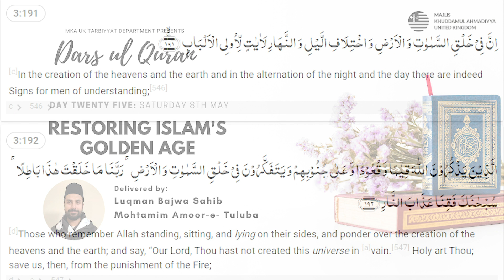Daily Dars ul Quran: Restoring Islam's Golden Age